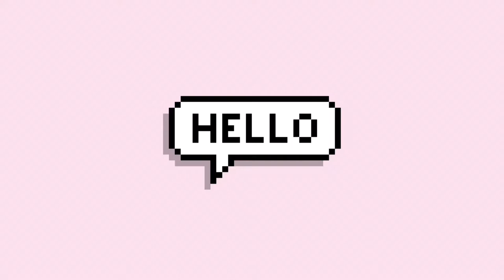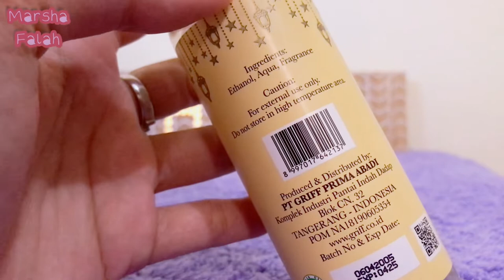Evangeline Eau De Parfume Murah Dan Halal | Marsha Falah